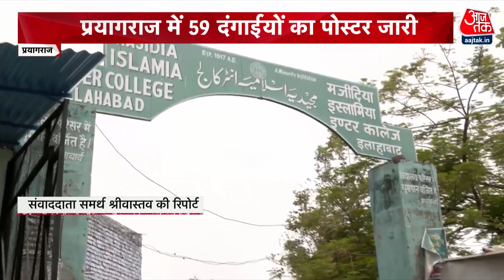Prayagraj में पत्थरबाजों के पीछे पड़ी UP Police | CM Yogi | Anjana Om Kashyap | Special Report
उत्तर प्रदेश हिंसा में एक्शन जारी है. अब तक 325 लोगों की गिरफ्तारी. प्रयागराज से हुई सबसे ज्यादा गिरफ्तारियां. प्रयागराज से 92 लोगों को गिरफ्तार किया गया है.

Action is going on in Uttar Pradesh violence. So far 325 people have been arrested. Most arrests were made from Prayagraj. 92 people have been arrested from Prayagraj.